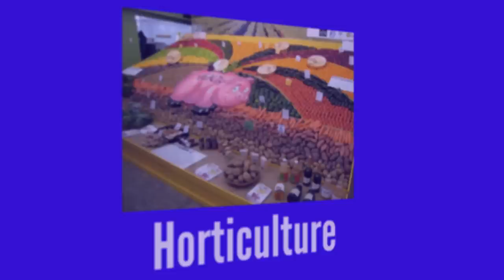Ornamental Plants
Topiary, stem, rosa sericea, leaves, landscape design, houseplants, horticulture, gardens,  cut flowers, cacti, bonsai.